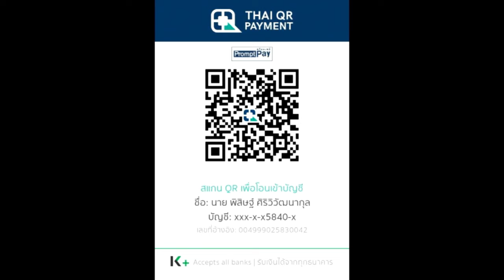เนื้อเรื่อง Warhammer 40K EP.44 เทพเจ้าแห่งเอลดาร์ Aeldari Pantheon | เรื่องราวเผ่าเอลดาร์ Eldar 1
คลิป เนื้อเรื่อง Warhammer 40K EP.44 เทพเจ้าแห่งเอลดาร์ Aeldari Pantheon  เรื่องราวเผ่าเอลดาร์ Eldar 1 นี้เป็นคลิปสรุปเนื้อเรื่อง Warhammer 40K คลิปที่ 44 หากเนื้อหาผิดพลาดประการใดเขียนแก้ได้เลยนะครับ

True Wallet : SpotWorld1
กสิกรไทย : 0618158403